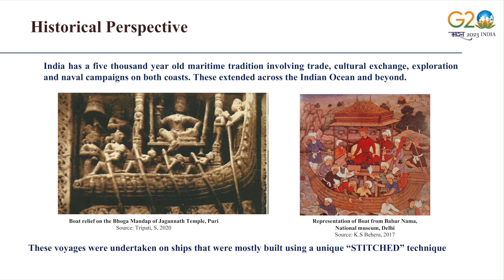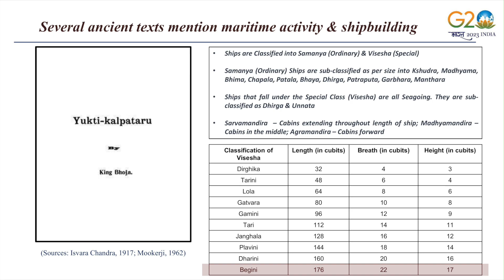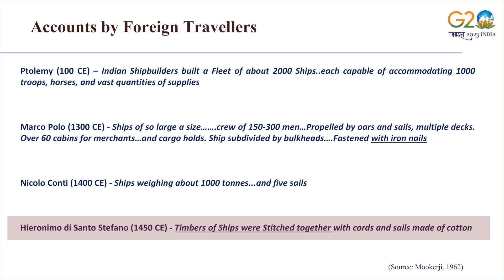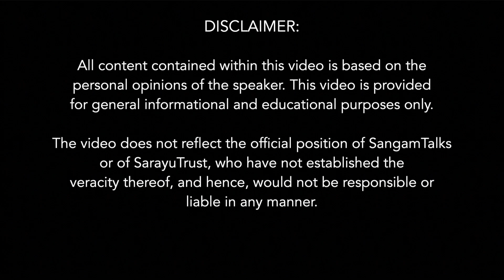Indian Maritime History & Ship Building Ecosystem | Sanjeev Sanyal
Bronze Age India was full of maritime activity. We have archaeological pieces of evidence like that of the port city of Dholavira. This tradition continued to the later times and prevailed. Iron Age saw concentrated maritime activity on the eastern coasts, like that in Bengal. It was only possible, as we have a very good knowledge of shipbuilding and metallurgy. How vast was the extent of this activity? How competent was the ecosystem?
We will get our answers here.
Don't miss out on this opportunity to gain valuable insights through these brief, yet crisp clips.

About The Speaker:
Sanjeev Sanyal is an Economic Advisor to the Government of India.  An internationally acclaimed economist and best-selling author, he spent two decades in the financial sector and was Global Strategist & Managing Director at Deutsche Bank till 2015. He was named Young Global Leader by the World Economic Forum in 2010. He is also a well-known environmentalist and urban theorist. In 2007, he was awarded the Eisenhower Fellowship for his work on urban dynamics. He has been a Visiting Scholar at Oxford University, an Adjunct Fellow at the Institute of Policy Studies, Singapore, and a Senior Fellow of the World Wide Fund for Nature. He has also served on the Future City Sub-Committee of the Singapore government tasked with building a long-term vision for the city-state. He is an accomplished writer of many critically acclaimed books.